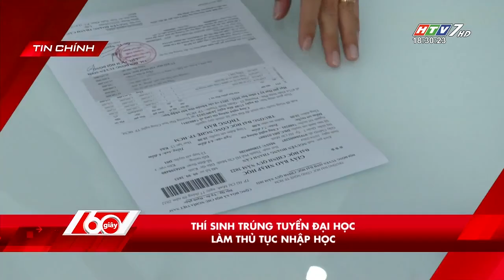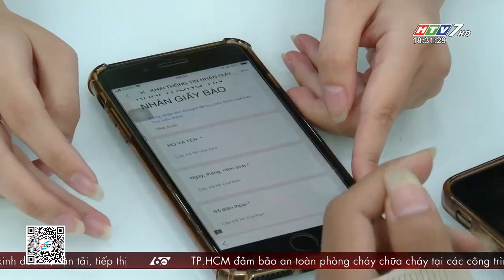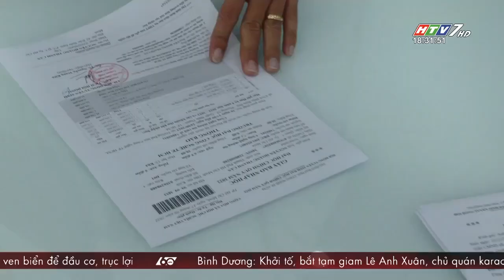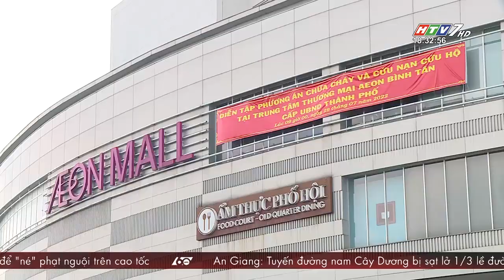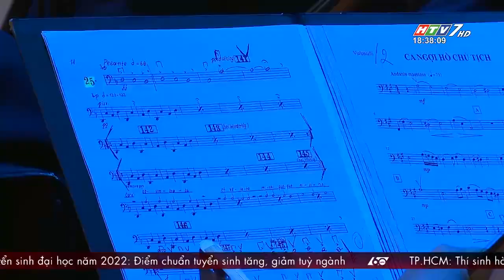60 Giây Chiều - Ngày 17/09/2022 - HTV Tin Tức Mới Nhất